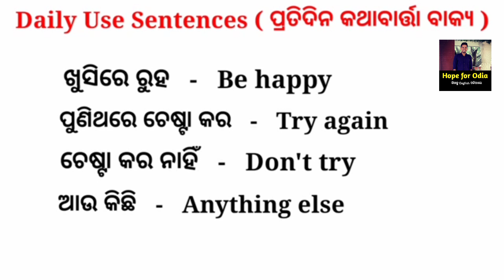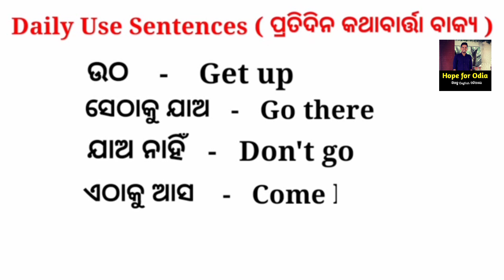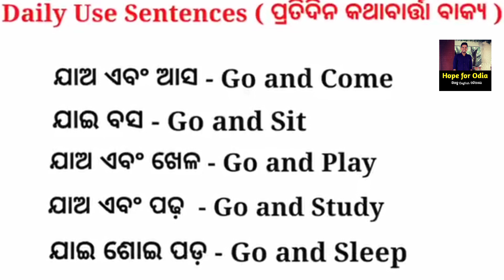English Sentences for Daily Use|English Sentences with Odia Meaning|English Sentences for Beginners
Basic English Sentences for Daily Use | English Speaking Practice| English Sentences for Beginners

In this video you will learn the very useful english sentences for daily use. And these simple english sentences will help you to english speaking practice. Through this you can learn spoken english in odia.also here you will find the exact odia to english translation each sentences.which will make you more confident to speak english.